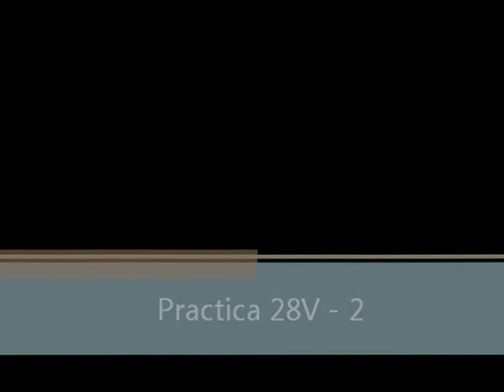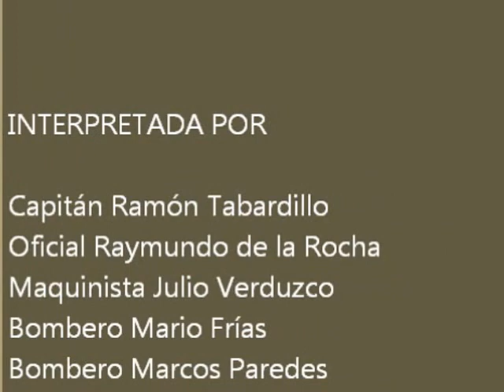Practica 28V - 2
Práctica de control de incendio vehícular realizada en el Centro de Entrenamiento de Bomberos Cajeme ubicado en la Colonia Villa Bonita, al norte de Ciudad Onbregón, Sonora, MÉXICO
Agosto 2012